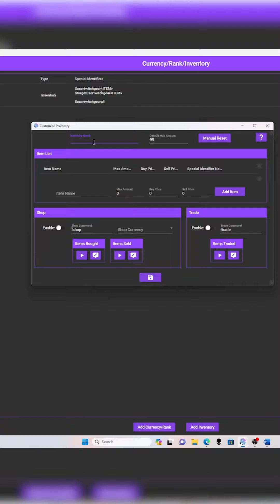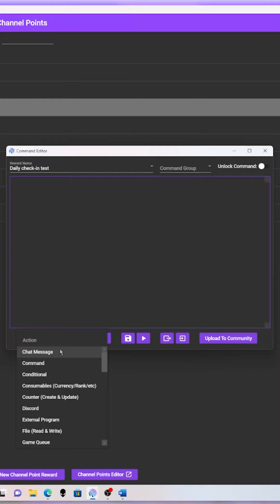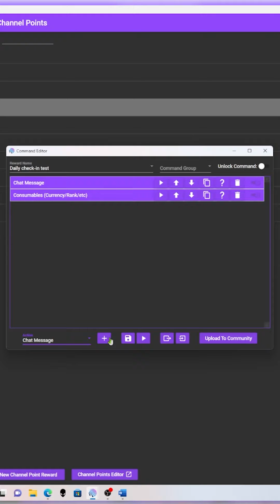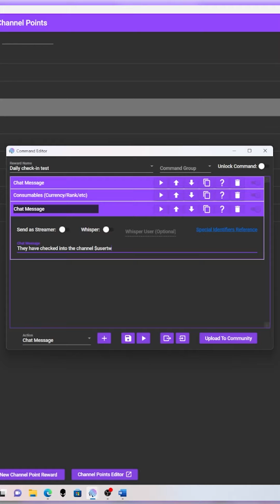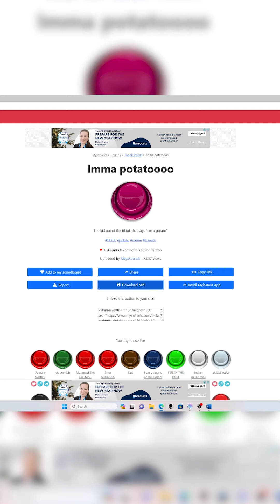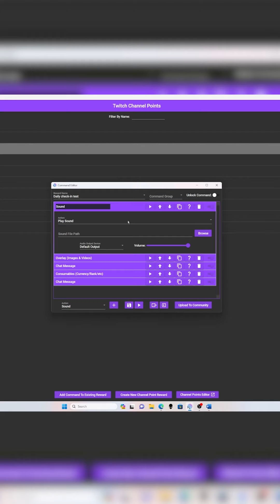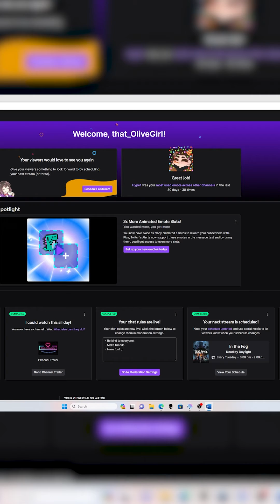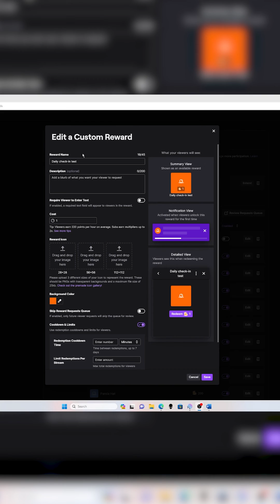Daily Check-in Channel Point Redemption | Twitch Mix It Up Tutorial | Streamer Tutorials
A little bit of a different video from me this week but please enjoy this tutorial for mix it up!

Want to catch games like this live? I'm live 3 nights a week over on Twitch